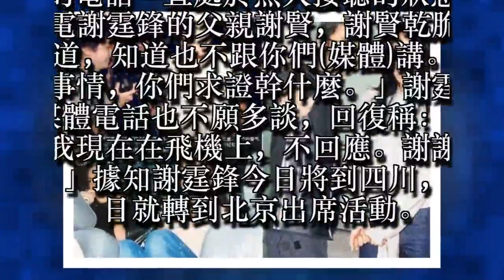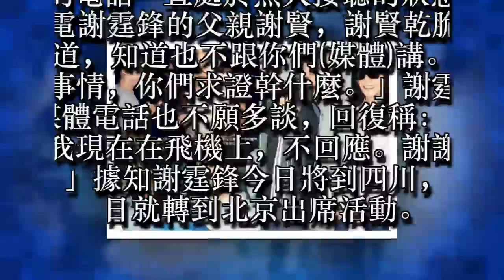王菲竟然懷孕了！謝霆鋒卻哭慘了！只因這件事誰也不能忍！